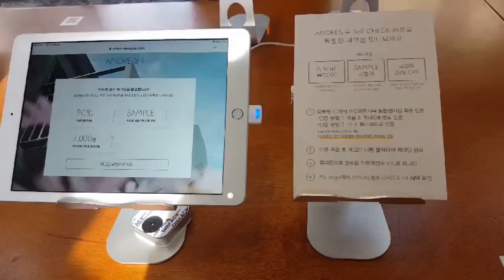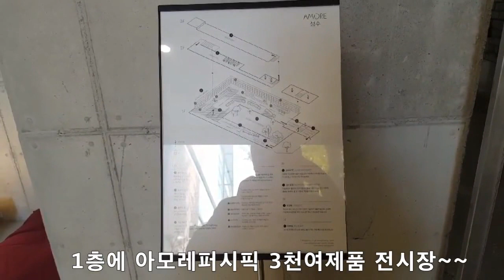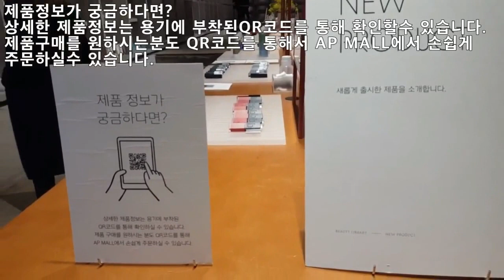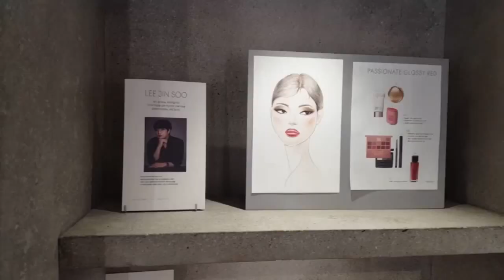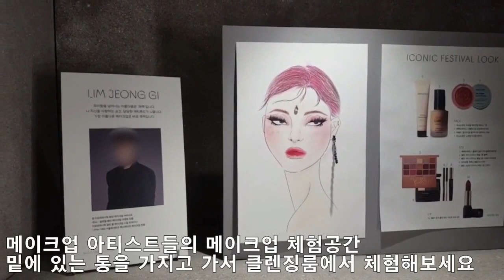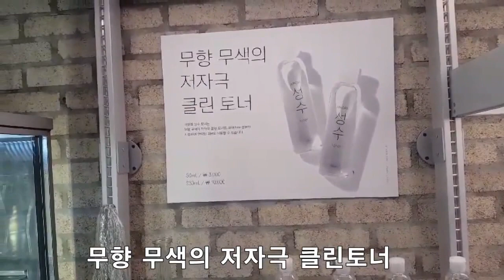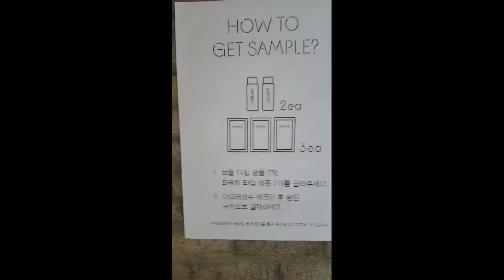화장품1도모르는게 아모레성수옴 인스타그램도 첨해봄